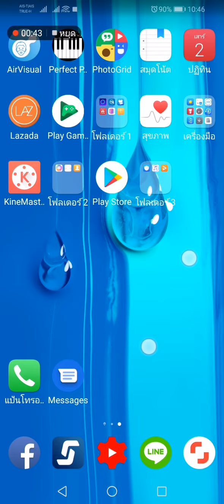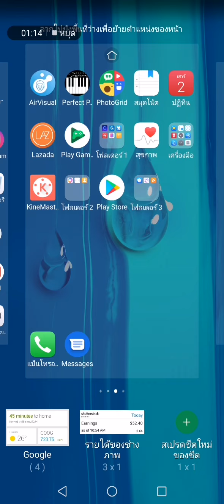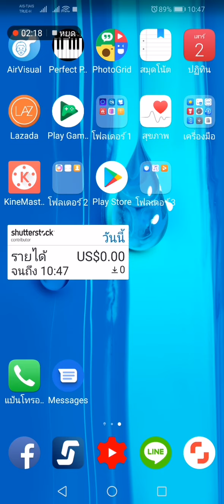สร้างวิดเก็ต สำหรับเช็คยอดรายได้ Shutterstock สำหรับมือถือ แอนดรอย์